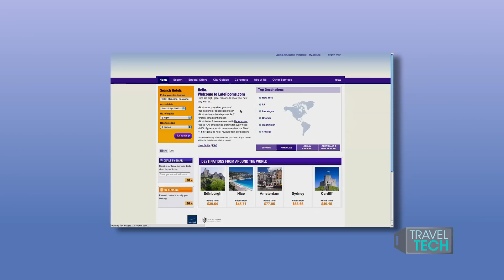LATEROOMS.COM - Review by Travel Tech TV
Steve introduces Laterooms.com - a great service for the ultra last minute traveler.